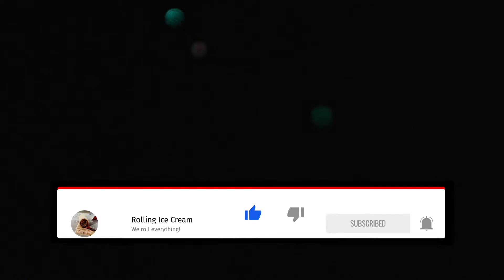Fresh Cherry Ice Cream Rolls - ASMR - how to make Cherry fried Ice Cream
WE LOVE ROLLING ICE CREAM
We show you many different Ice Creams ( rolled fried Ice Cream ), our daily Content with oddly satisfying and most satisfying ASMR Sounds.
Relaxing Food Videos with tapping & scratching. --- no talking ---
DIY tutorials

ايس كريم رول اسكريم فوري ايسكريم РОЛЛ МОРОЖЕНОЕ ไอติมผัด 炒雪糕 ايس كريم على الصاج

Artist : Otis McDonald
Title : Not For Nothing
Genre : Hip Hop & Rap
Mood : Funky